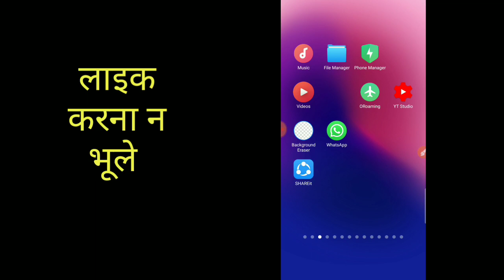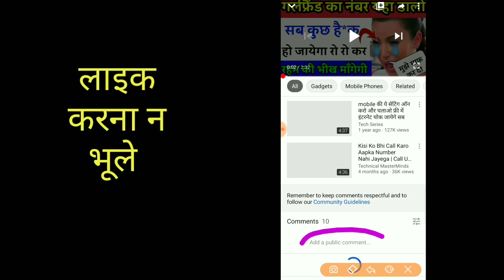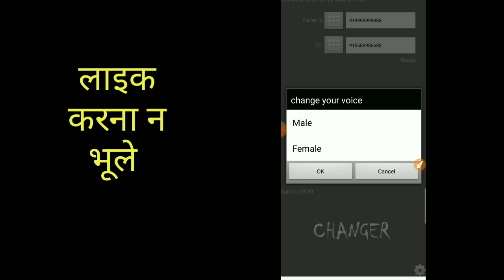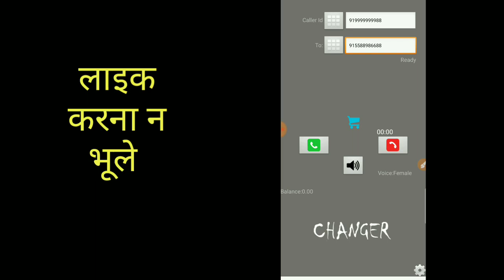फोन Call पे अपनी आवाज को लड़की की आवाज में Change करके बात करो चौका दो दोस्तों को!